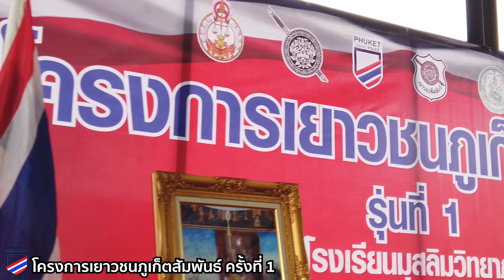โครงการเยาวชนภูเก็ตสัมพันธ์ รุ่นที่ 1 - ตำรวจภูธรจังหวัดภูเก็ต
บรรยากาศโครงการเยาวชนภูเก็ตสัมพันธ์ รุ่นที่ 1 - ตำรวจภูธรจังหวัดภูเก็ต
พล.ต.ต.รุ่งโรจน์ ฐากูรปุณยสิริ  ผู้บังคับการตำรวจภูธรจังหวัดภูเก็ต
ได้จัดโครงการพัฒนาเยาวชนต้นแบบ ที่จะเป็นเยาวชนที่ดี ของจังหวัดภูเก็ตต่อไป

โดยได้เชิญวิทยากร ตำรวจเยาวชนสัมพันธ์ จากกองบัญชาการตำรวจนครบาล มาดูแลและจัดกิจกรรม 3 วัน 2 คืน ณ โรงเรียน มุสลิมวิทยา จังหวัดภูเก็ต

มีเยาวชนเข้ารับการอบรมทั้งสิ้น 167 คน  และตลอดกิจกรรมได้รับเกียรติจากผู้หลักผู้ใหญ่ในจังหวัดภูเก็ตมาร่วมกิจกรรมใน  ไม่ว่าจะเป็น ท่าน ณรงค์ วุ่นซิ้ว ผู้ว่าราชการจังหวัดภูเก็ต พร้อมภริยา  รวมไปถึง ผู้พิพากษาหัวหน้าศาลเยาวชน คุณ เขมจุฑา สุวรรณจินดา  , กต.ตร. คุณณัฏฐกัญญา แสงโพธิ์ , คุณ ธรรมวรรธ วงศ์เจริญยศ , รวมไปถึง หัวหน้าบ้านพักเด็กและเยาวชนจังหวัดภูเก็ต และ รองผู้บังคับการตำรวจ หัวหน้าสถานีตำรวจ ที่มาร่วมให้กำลังใจเยาวชนในครั้งนี้

โดยท่านผู้การตั้งเป้าหมายไว้ว่า จะจัดการอบรมให้เยาวชนทั่วจังหวัดภูเก็ตให้ได้มากกว่า 2,000 คน เพราะ เยาวชนเหล่านี้ คือผู้ที่จะเป็นกำลังสำคัญในการพัฒนาจังหวัดภูเก็ตต่อไป

ขอขอบคุณ ผู้อำนวยการ รร.มุสลิมวิทยา ที่อำนวยความสะดวกและสถานที่ รวมไปถึงวิทยากรทุกท่าน ที่มาจัดโครงการดีๆ ในครั้งนี้    หากเยาวชนเหล่านี้ออกไปเป็นบุคคลากรที่มีคุณภาพ  สังคมก็จะสงบสุข ก็จะทำให้เป้าหมาย ของการสร้างจังหวัดภูเก็ตให้เป็นเมืองท่องเที่ยวที่ยั่งยืนและปลอดภัย ของตำรวจภูเก็ตจะสำเร็จได้อย่างแน่นอน